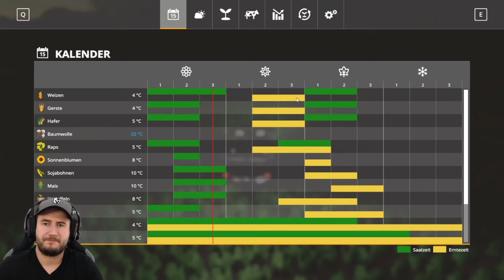LS19 Hinterkaifeck V2 #025 | Düngerrino Tag ;-) | Landwirtschafts Simulator 2019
Hallo,

Hier ein neues Video von der Hinterkaifeck V2 mit Season.
Viel Spass :-)